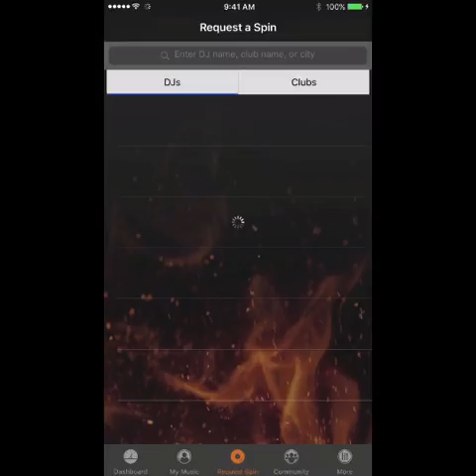Spinfire Overview Tutorial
How to use the new Spinfire App